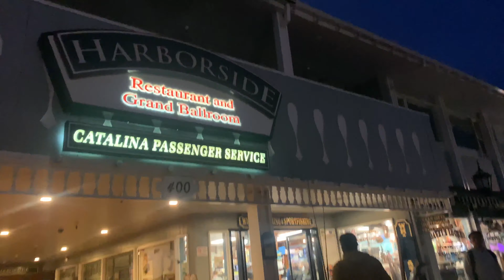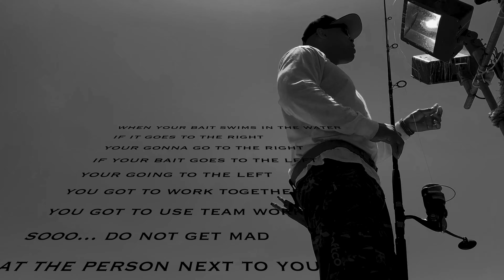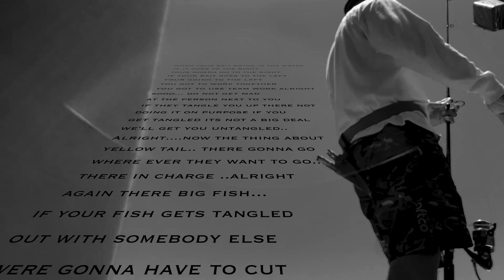Fishing for Monster YellowTail On The "Freelance” (Davey’s Locker Newport Beach Ca)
Join us as we embark on an epic adventure with davey’s locker sport fishing out of Newport Ca.
We hopped aboard the freelance and headed out to the open seas near Catalina island where the fish were plenty we brought home sculpin,barracuda,calico bass and yes a MONSTER YELLOW TAIL I highly recommend the “freelance” the crew was friendly and so hospitable they make the trip easy and fun tight lines my friends and until our next episode ...stay adventurous!